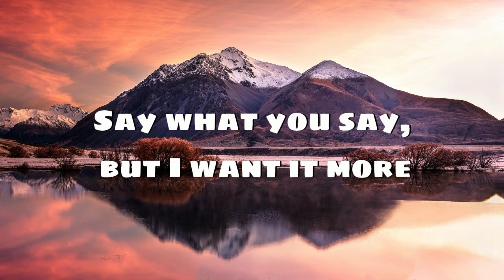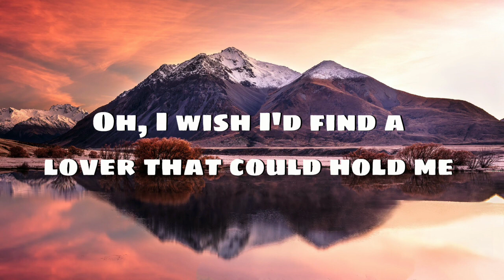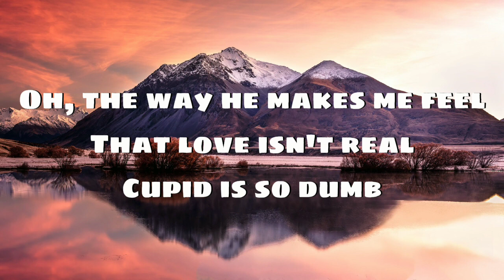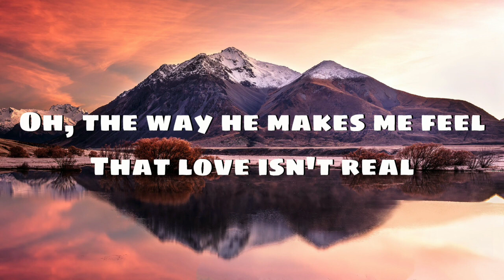FIFTY FIFTY - Cupid song (Lyrics)